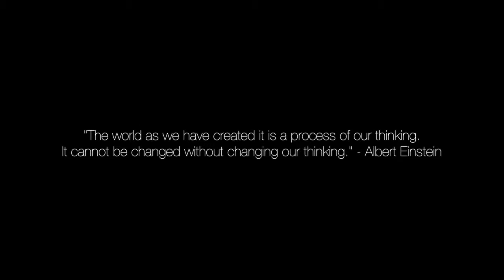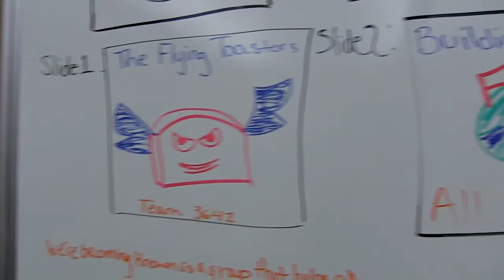2015 State Chairman's Video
Team 3641 State Chairman's Video (2015 season)